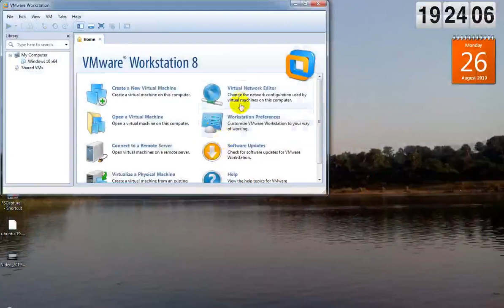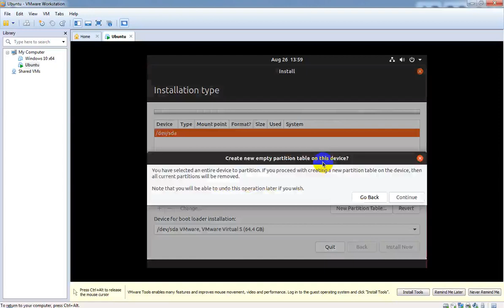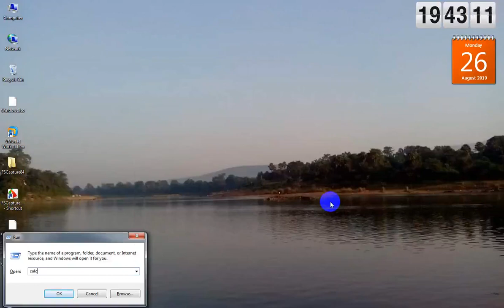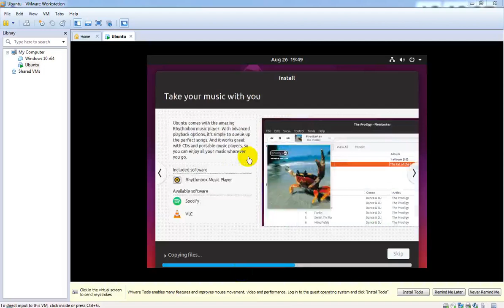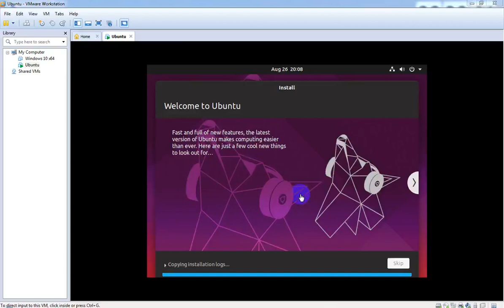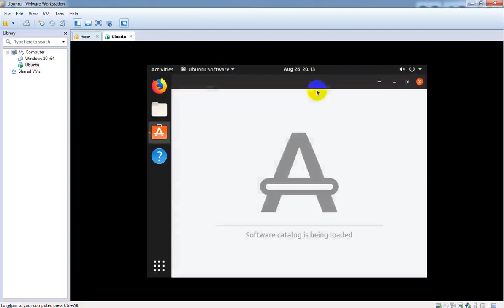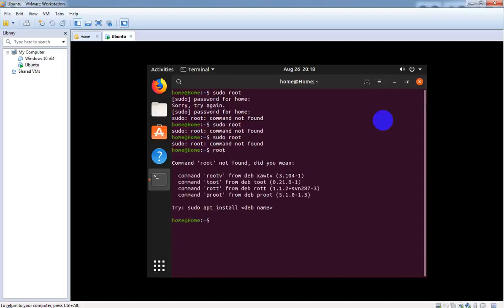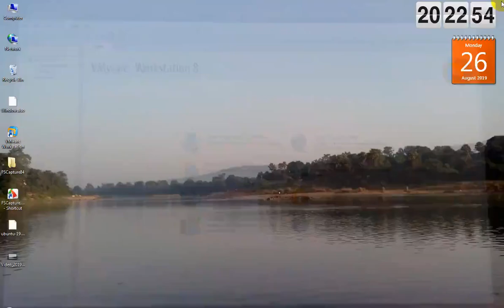🔥🔥VMware वर्कस्टेशन 8 के साथ मैन्युअल Ubuntu 19.04 सेटअप | vmware installation ubuntu✅🔥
About this video:
Watch the video of how to install manually Ubuntu 19 04 OS using VMWARE workstation 8